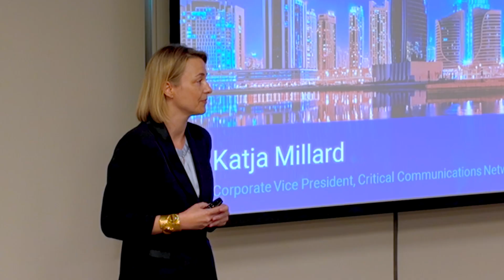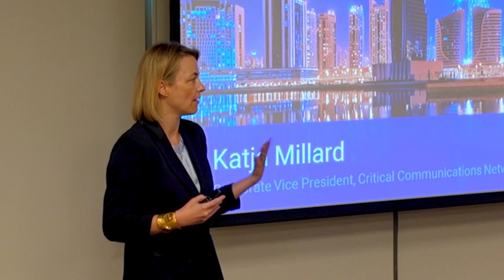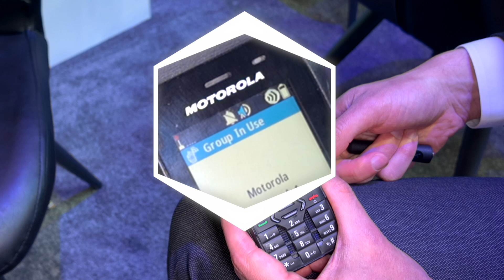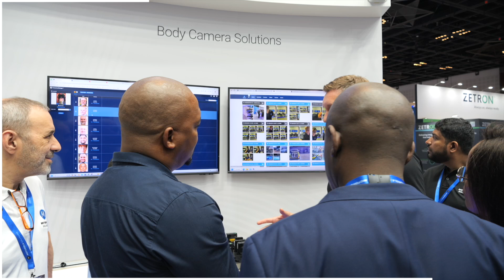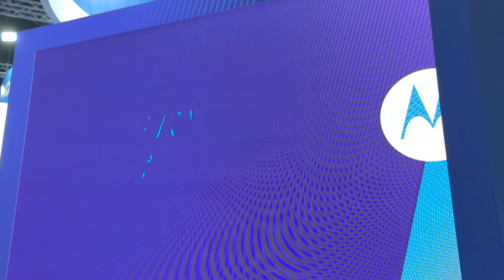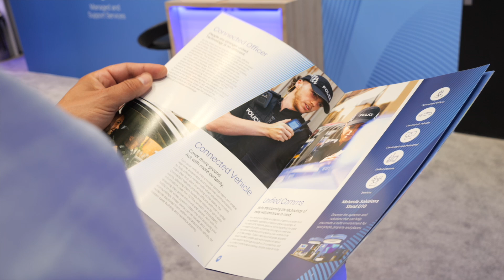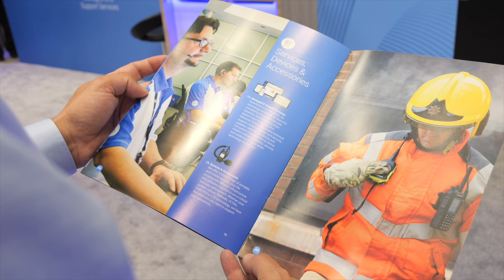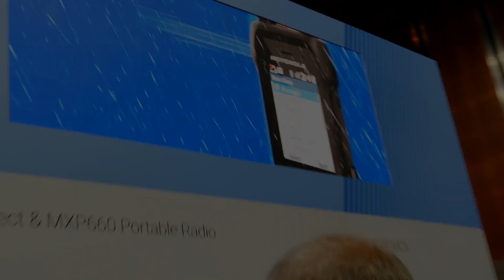Motorola Solutions Unveils Next Step in TETRA Systems and Radios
If you think  TETRA radio communications technology is outdated and that broadband technology will solve all of your critical communications issues, I am afraid you are wrong. Many organisations around the world are using TETRA technology for their mission critical voice communications since early 2000 and today, manufacturers like Motorola Solutions are still continuing to invest in this reliable, secure and safe communications technology.

In this Vlog I'd like to take you with me visiting MotorolaSolutions during TCCA Critical Communications World 2024  Dubai, where the company introduced the next step in TETRA communications by launching a new TETRA radio and brand new infrastructure.

The highlights in this video include the new DIMETRA™ Connect solution (presented by Katrin Reitsma) and MXP660 TETRA device (presented by Stuart Longley) that allow front-line responders to automatically switch between land mobile radio ( LMR) and broadband infrastructure. Thank you Nicole Irvine for your short energetic booth tour!